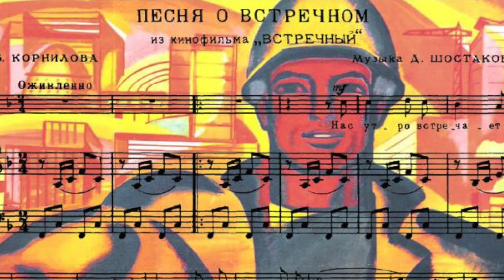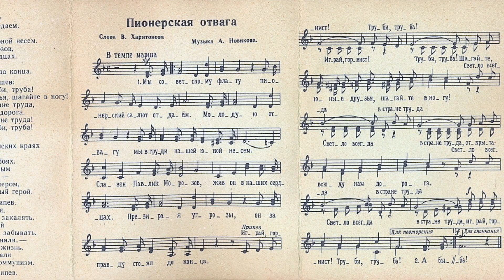Roman Leibov:Kuidas muusikast sai nõukogude propaganda vahend?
Käesolev video on osa e-õppematerjalist “Seltsimees lapse maailm”, mille eesmärgiks on selgitada staliniaegse eluolu erinevaid tahke.

Õppematerjaliga saate tutvuda aadressil: ajaluguekraanil.ee.